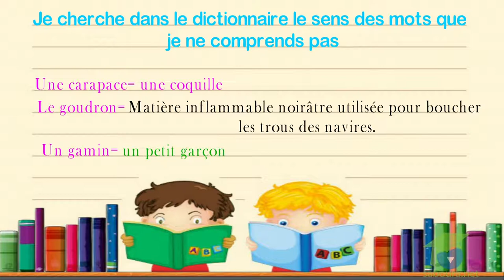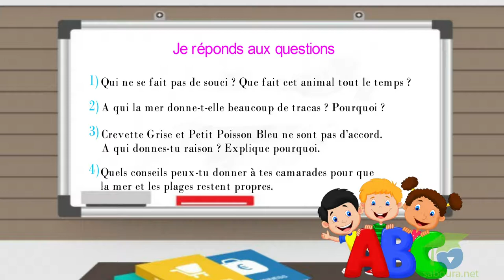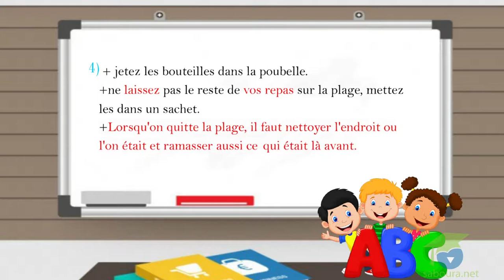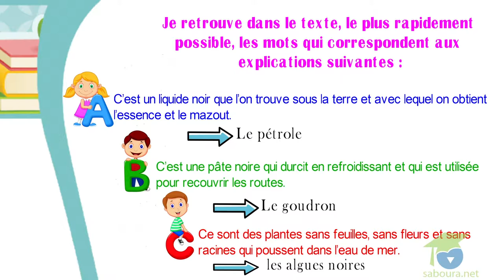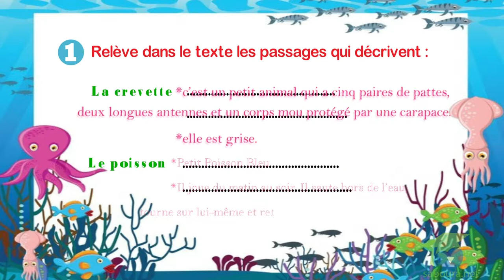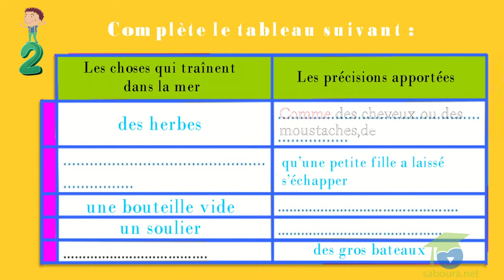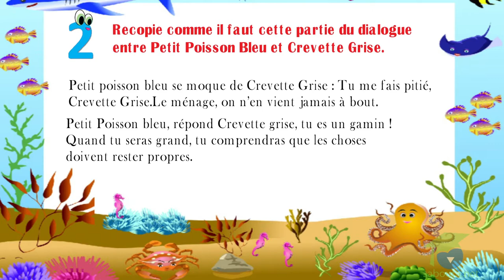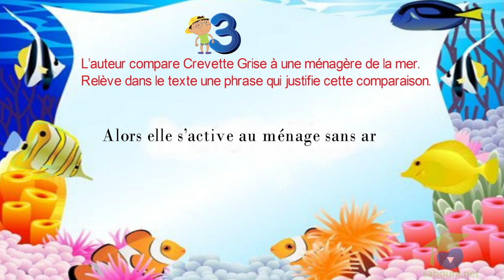- المستوى السادس فرنسية - La ménagère de la mer